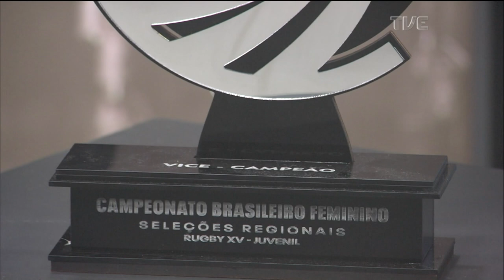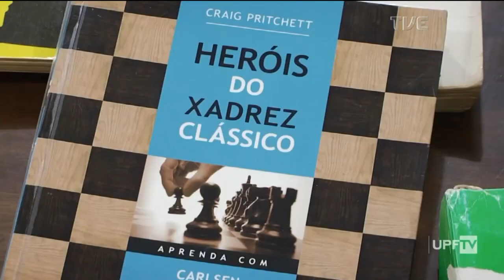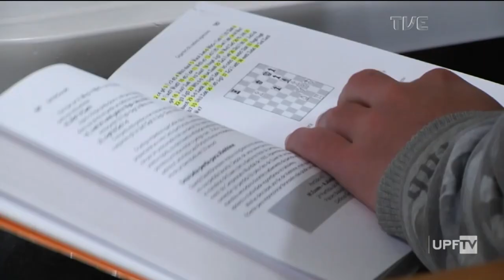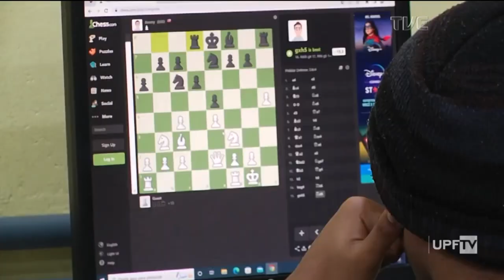TVE Esportes - 20/08/2022